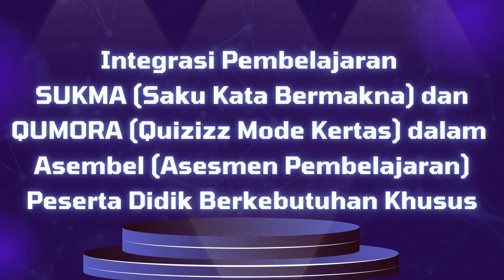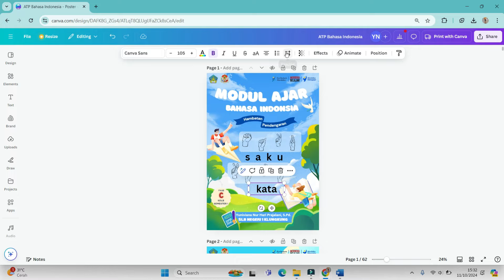GTK 2024 Guru Inovatif ~ Integrasi Pembelajaran SUKMA dan QUMORA sebagai ASEMBEL PDBK.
Berikut merupakan praktik baik yang telah saya lakukan terkait pembelajaran berbasis teknologi, yaitu pengimplementasian Multimedia Pembelajaran Interaktif SUKMA (Saku Kata Bermakna) dan QUMORA (Quizizz Mode Kertas) sebagai ASEMBEL (Asesmen Pembelajaran) Peserta Didik Berkebutuhan Khusus.

Jambore GTK 2024 Guru SLB Inovatif ~ Integrasi Pembelajaran SUKMA dan QUMORA sebagai ASEMBEL PDBK.